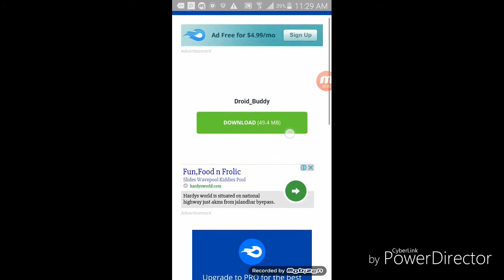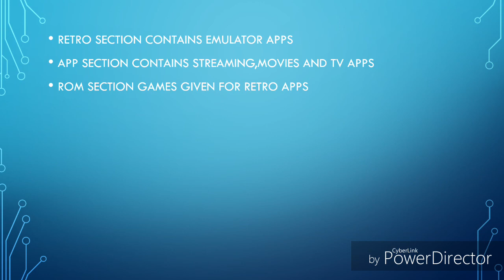best app of 2017 (droid buddy)